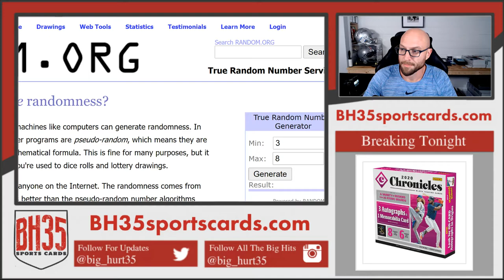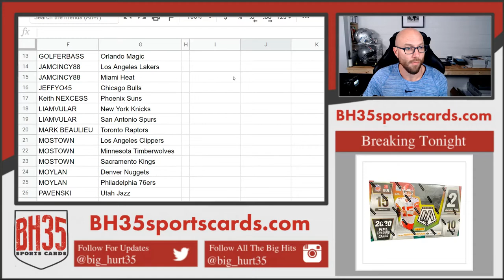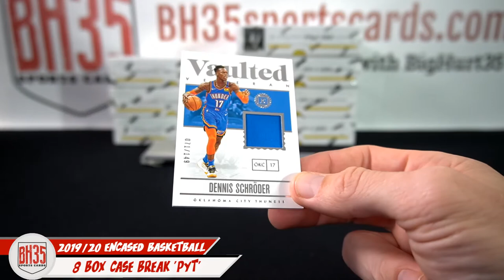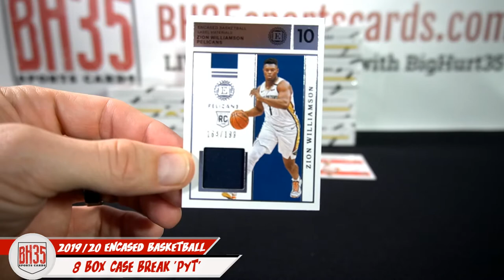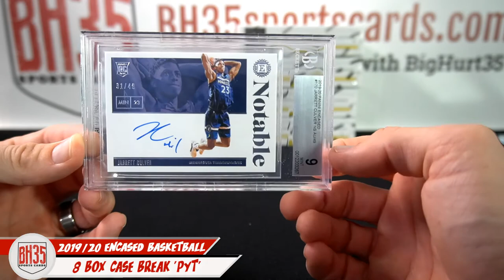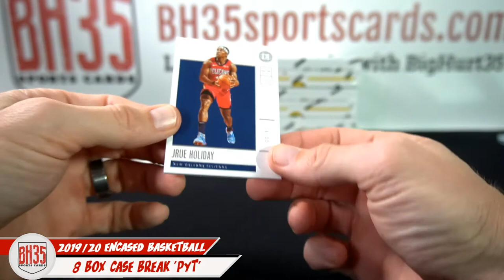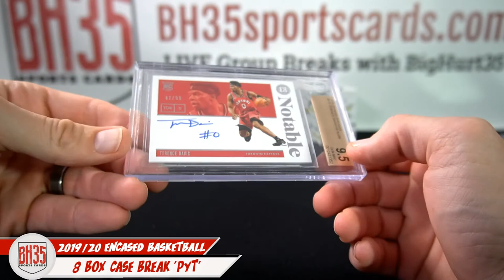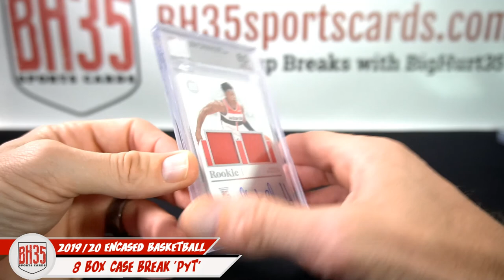2019/20 Panini Encased Basketball | 8 Box Case Break Pick Your Teams